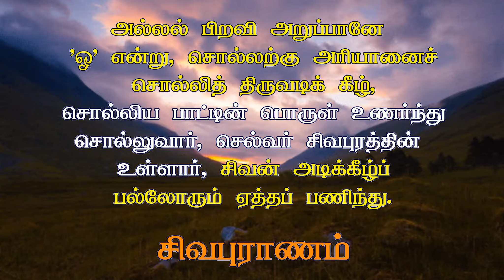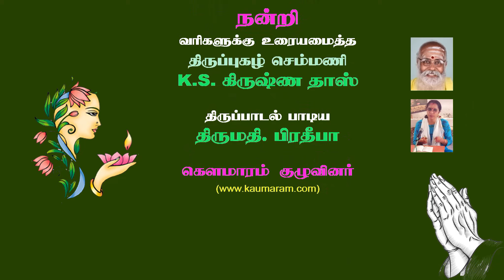To receive virtual grace not to be yet another birth which is so base and mean | வினைகள் அறவே நீங்கி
To receive virtual grace not to be yet another birth which is so base and mean | வினைகள் அறவே நீங்கி, இழிவு மிகுந்துள்ள பிறப்பு மீண்டும் அணுகாதபடி, மெய்ஞ்ஞான அருளைப் பெற்றிட

Thirupugazh_Song_308, Eenamiguththula_Piravi, Aaru_thiruppadhi

ஈனமிகுத் துளபிறவி யணுகாதே
யானுமுனக் கடிமையென வகையாக

ஞானஅருட் டனையருளி வினைதீர
நாணமகற் றியகருணை புரிவாயே

தானதவத் தினின்மிகுதி பெறுவோனே
சாரதியுத் தமிதுணைவ முருகோனே

ஆனதிருப் பதிகமரு ளிளையோனே
ஆறுதிருப் பதியில்வளர் பெருமாளே.

eena miguththuLa piRavi aNugAdhE
yAnum unakkadimai yena vagaiyAga

nyAna aruLthanai aruLi vinai theera
nANam agatriya karuNai purivAyE

dhAna thavaththinin migudhi peRuvOnE
sAradhi uththami thuNaiva murugOnE

Ana thiruppadhigam aruL iLaiyOnE
ARu thiruppadhiyil vaLar perumALE.